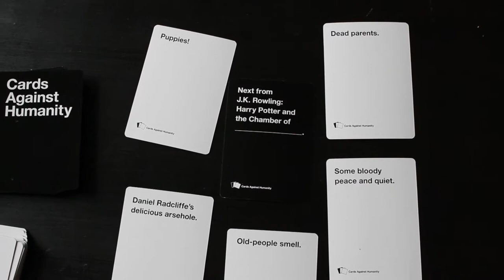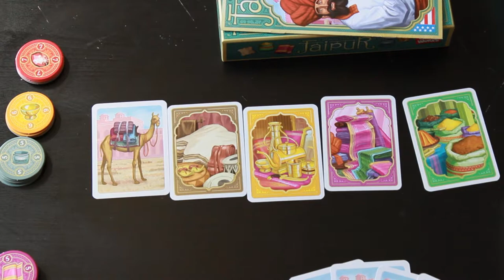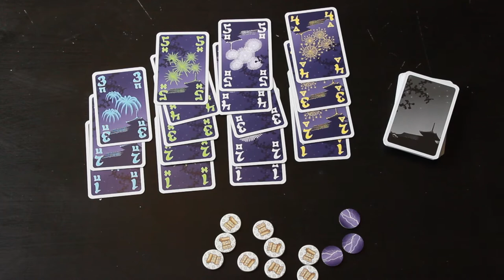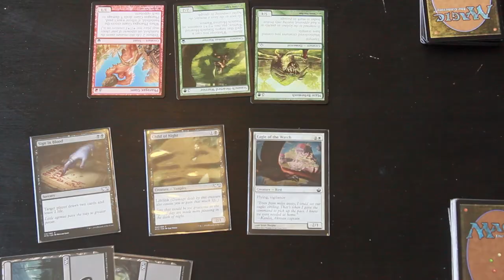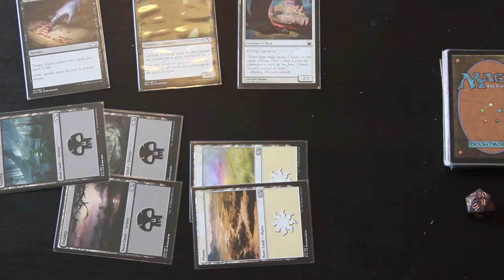Play More Board Games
Board games are tons of fun and more people should play them! Here is my collection so far, perhaps you will find one interesting enough to consider picking it up.

If you enjoy my content and want to support me, please consider donating any amount.

➤My equipment:

Camera:
Canon Rebel 3Ti/600D

Lenses:
Canon 18-55mm Standard

Microphone:
RØDE Smartlav+ Lavalier

Recorder:
TASCAM DR-05

Lights:
Neewer Ring Light Kit